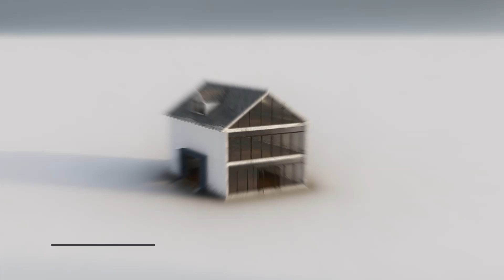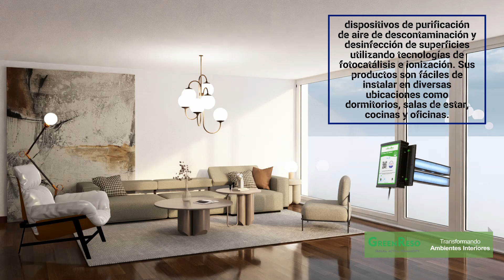AXXOM video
Eficiencia energetica en edificios con marcos en PvC, peliculas de protección anti solar, revestimientos liquidos y mejora de calidad de aire.